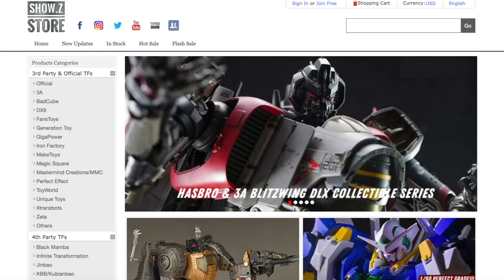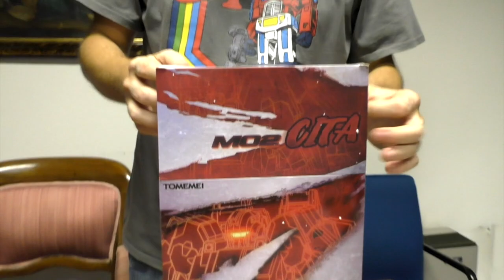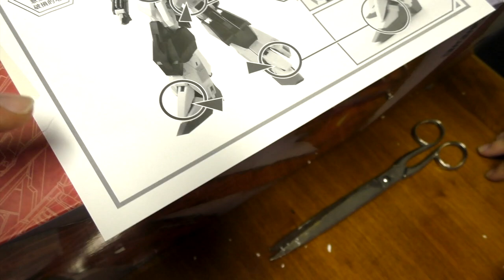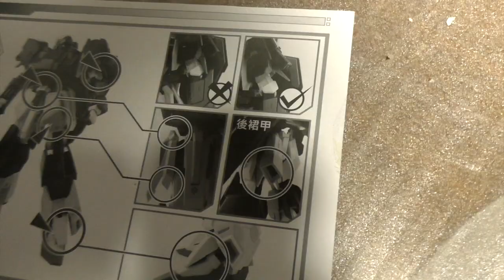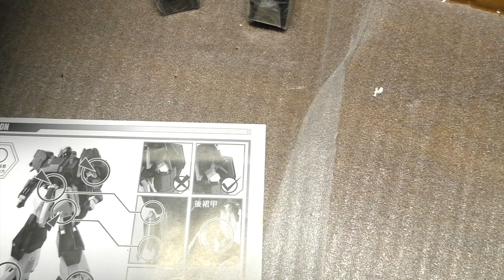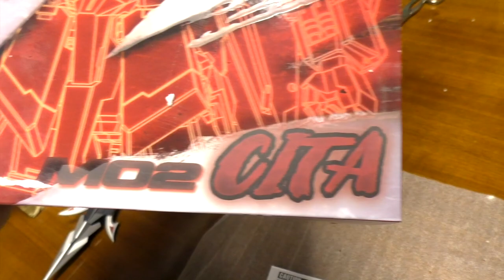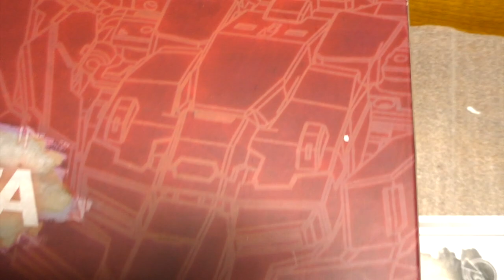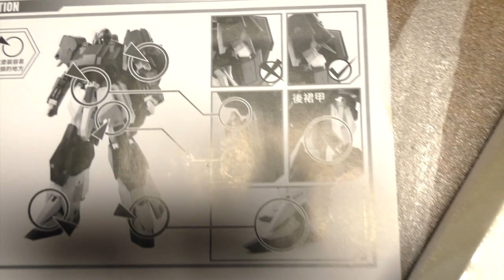Unboxings Ficcanti #5 - ...Gundam trasformable in Disguise!!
Unboxing del Metal Build 3rd Party Tomemei dello Zeta Gundam.
Un oggetto che dovrebbe valer la pena possederlo in una versione tipo metal build, proprio in quanto trasformabile. Ma noi riusciremo a trasformarlo?
Ma soprattutto...è lui o non è lui sotto quella bardatura?

Ringraziamo per la collaborazione il sito SHOW.Z STORE che ci ha fornito il robottone che ci permetterà di andarlo a recensire.

Tomemei Zeta
Tomemei Review
Gundam 3rd party 3rdparty
Unboxing Gundam
Gunpla Tomemei Metal
Tomemei Zeta Gundam
Tomemei Z Gundam
Gundam Z
Transformable Gundam
Metal Build Tomemei
Unboxing Ficcanti
Potere Robotico succhia
freesensei